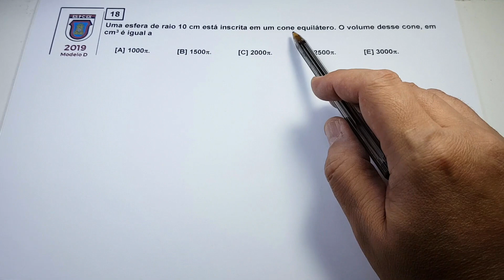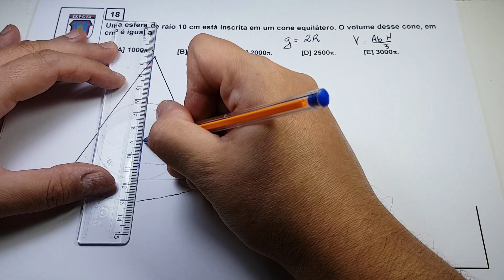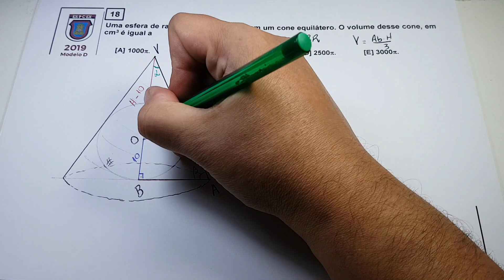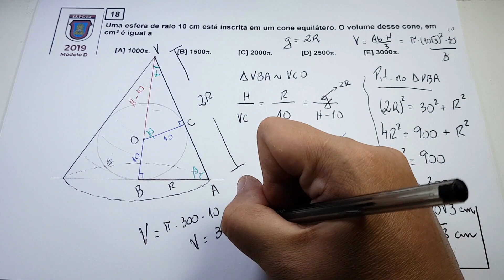EsPCEx 2019 (Q.18-D) | Esfera inscrita no Cone Equilátero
Resolução de uma questão da EsPCEx, prova realizada em 29 de Setembro de 2019, envolvendo uma Esfera inscrita num Cone Equilátero onde se pede o volume do cone.

Enunciado:

Uma esfera de raio 10 cm está inscrita em um cone equilátero. O volume desse cone, em cm³ é igual a
[A] 1000pi.
[B] 1500pi.
[C] 2000pi.
[D] 2500pi.
[E] 3000pi.

Gabarito: E